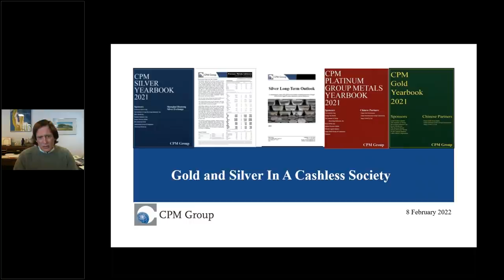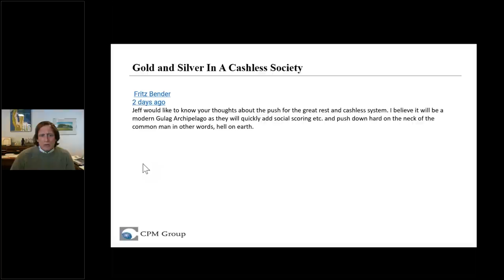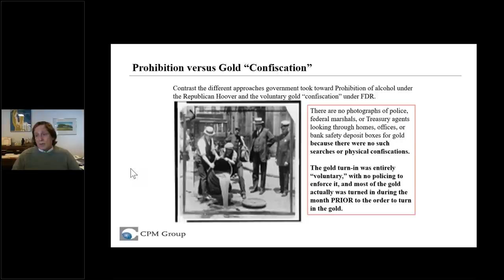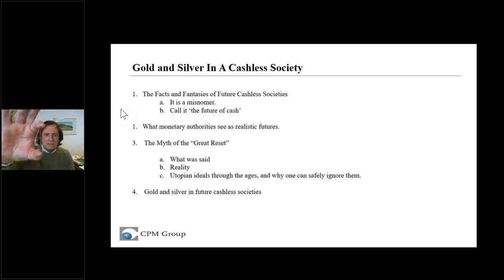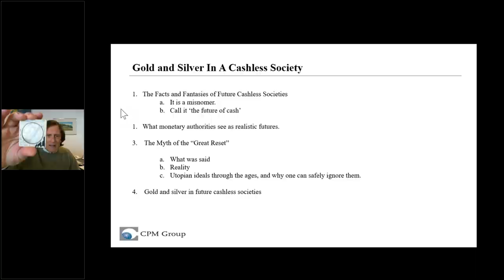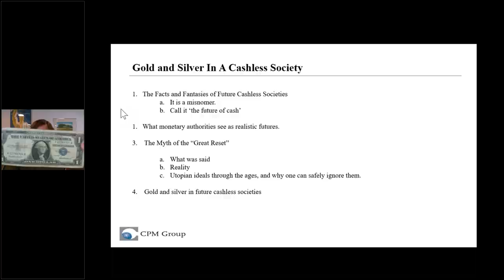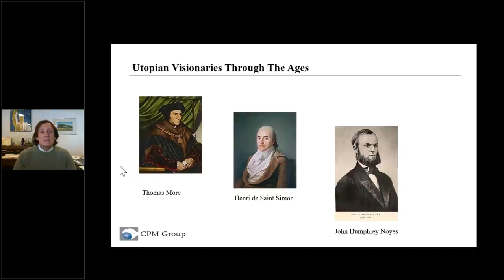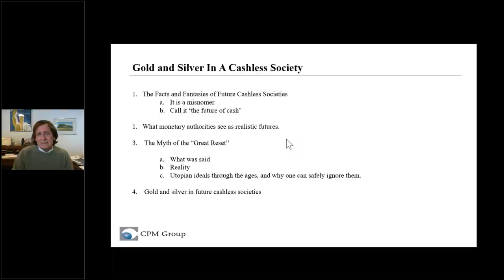Gold and Silver In Cashless Societies, The Great Reset In Perspective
Cash, the future of cash, and the role of gold and silver in future cash systems.

CPM Group's Jeffrey Christian discusses history of cash, the future of cash, and the role of gold and silver in future cash systems, addressing along the way some of the misperceptions about future monetary systems. The discussion also included the use of the “Great Reset” by conflict entrepreneurs in their on-going fear mongering campaigns.

0:00 - Intro and Gold and Silver Forecast
1:30 - Gold and Silver in a cashless society
2:40 - Prohibition vs Gold Confiscation
9:00 - $30 Silver
9:30 - $500 Silver
14:55 - Utopian Visionaries
24:00 - The Future of Cash
24:50 - Russia and SWIFT